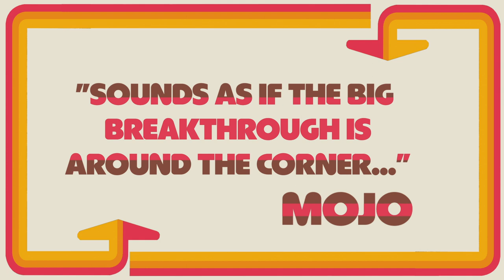Mozart Estate - Pop-Up! Ker-Ching! And The Possibilities Of Modern Shopping [Trailer]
• New, full-length album from the latest incarnation of Lawrence, Mozart Estate.
• Available as a limited-edition red vinyl, black vinyl and in a luxurious gatefold CD package.

Everything is the same except for the name says Lawrence – a new name for a new time. A new band too. A better equipped model for today’s hazardous roadways. After taking a step on the journey to January (‘Relative Poverty’ 10”, BFI Film, gigs) Mozart Estate will release their huge new album ‘Pop-Up! Ker-Ching! And The Possibilities Of Modern Shopping’. Wow that’s some title – and it rhymes!

Featuring 16 tracks Lawrence has moved away from the idea of Mozart as a B-side band and has created a full- blown full-length pop masterpiece. There’s ‘Relative Poverty’ and ‘Record Store Day’; already well-known and established, while new tunes ‘I’m Gonna Wiggle’, ‘I Wanna Murder You’, ‘Vanilla Gorilla’ and ‘Doin’ The Brickwall Crawl’ will soon be just as popular with Mozart fans.

This compelling relevant collection resonates with potent ammunition, firing straight into the heart of the new year.

And there will be plenty of chances to see the band live as they are touring for the next 12 months. From winter shows to summer festivals and European club dates, to various arena supports around the country.

Track Listing:

1 I’m Gonna Wiggle
2 Relative Poverty
3 Lookin’ Thru Glass
4 Poundland
5 Four White Men In A Black Car
6 Pretty Boy
7 I Wanna Murder You
8 Vanilla Gorilla
9 And Now The Darkest Times Are Here
10 Pink And The Purple
11 Flanca For Mr Flowers
12 When The Harridans Came To Call
13 Honey
14 Record Store Day
15 Doin’ The Brick Wall Crawl
16 Before And After The Barcode